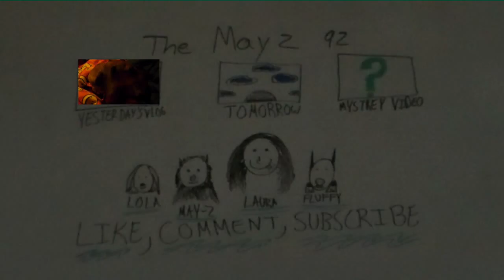SHE WOKE UP LIKE THAT (DAY 545 10-26-14)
SNAP CHAT TheMayz92